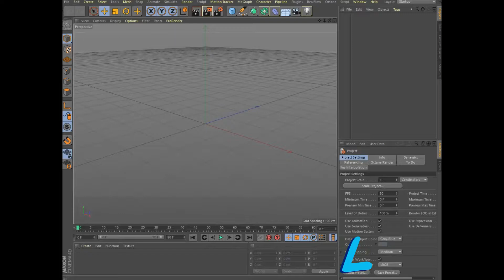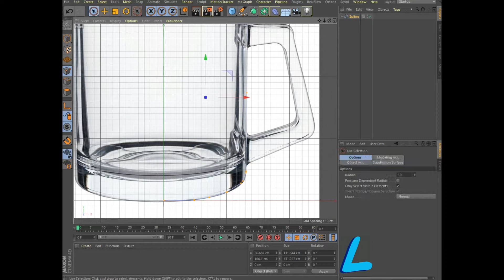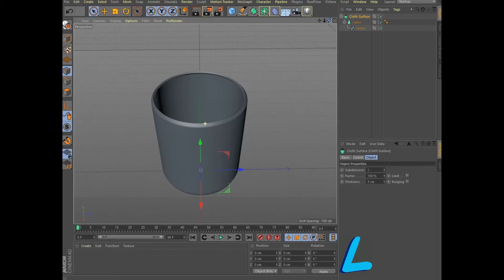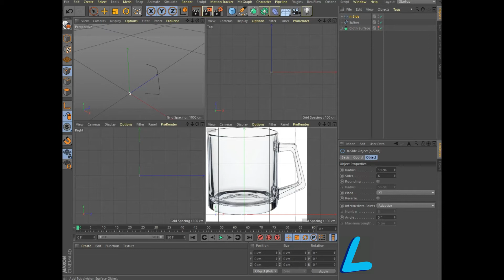Modeling a mug tutorial cinema 4d